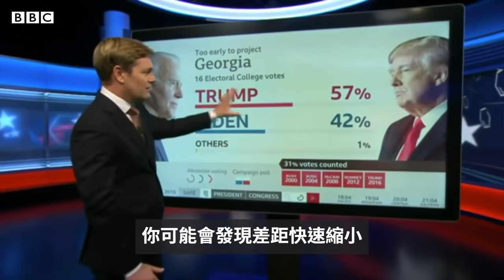美國大選：特朗普與拜登均預計獲勝，但結果仍懸而未決－ BBC News 中文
儘管特朗普總統發表了一個毫無根據的聲明，認為自己贏得了選舉，但目前仍不知道誰將贏得美國總統競選。

事實上，仍有大量選票尚未清點。拜登在講話中表示，計票工作將繼續進行，直到清點完畢。這是這個選舉之夜最戲劇性的結束。